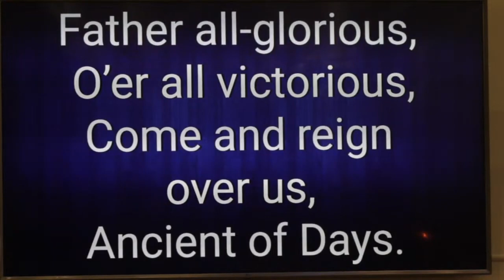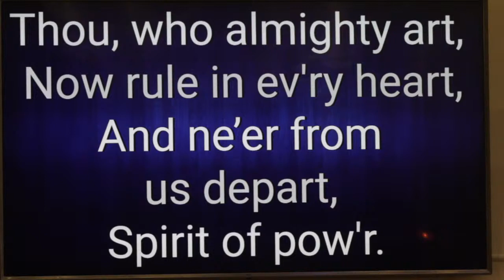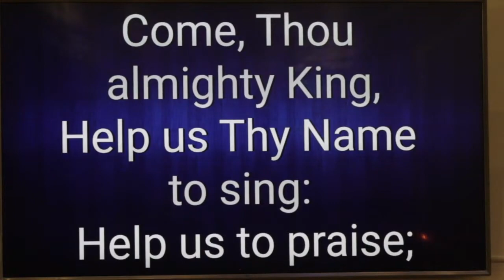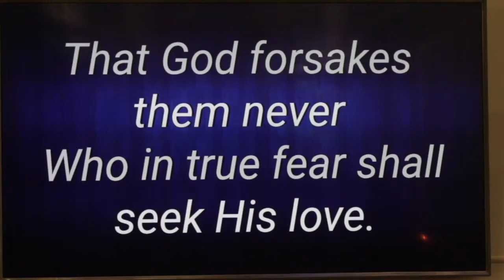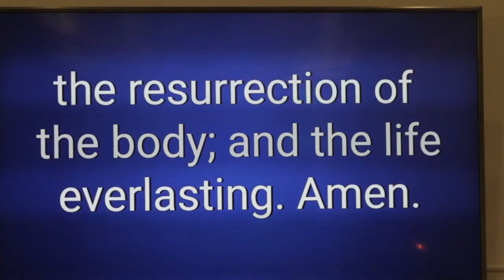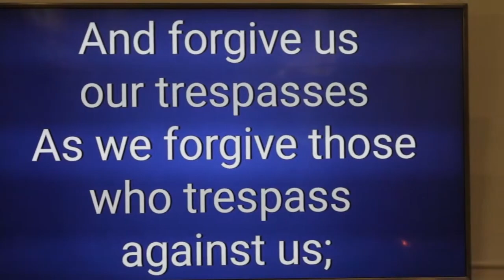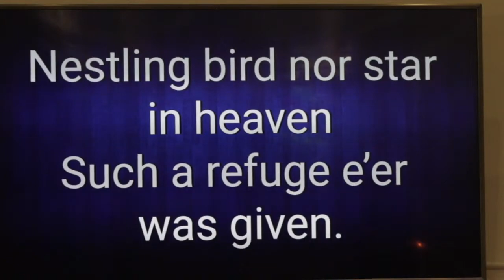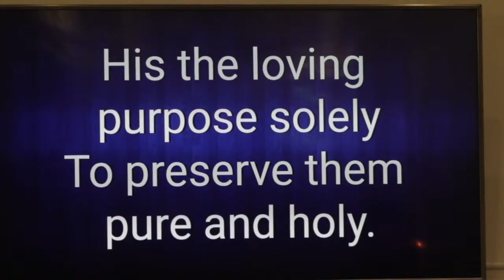Faith Lutheran Church Sermon 10 04 20